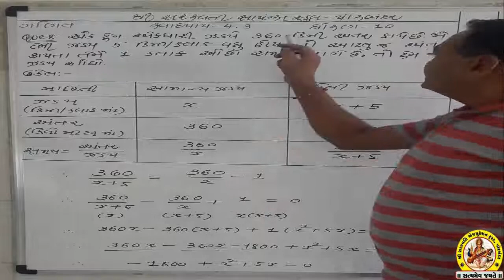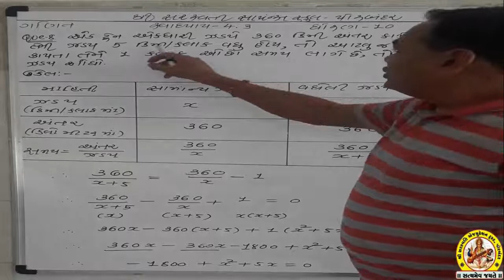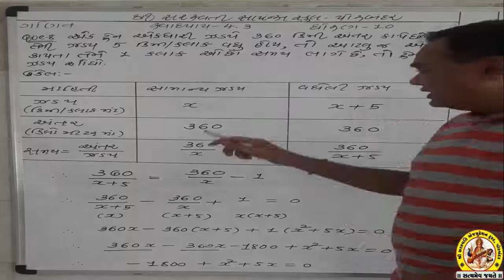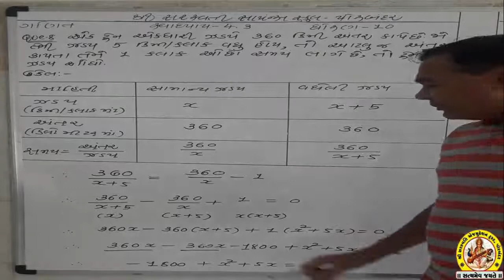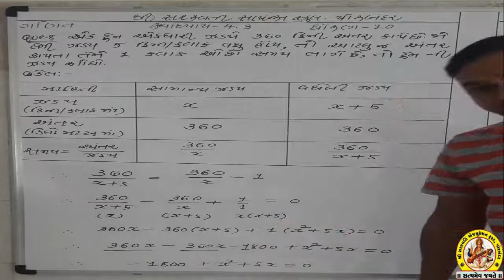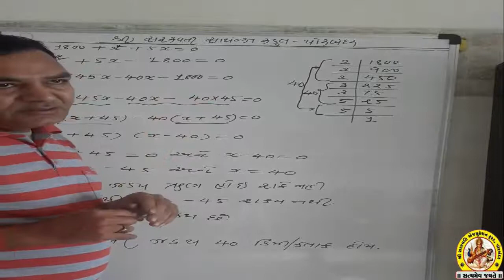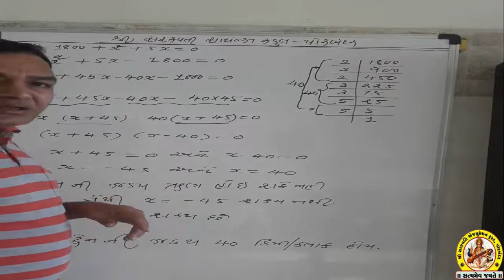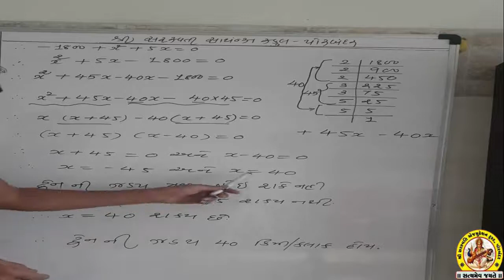STD-10 SUB-MATHS SHREE SARASWATI SCIENCE SCHOOL, PORBANDAR